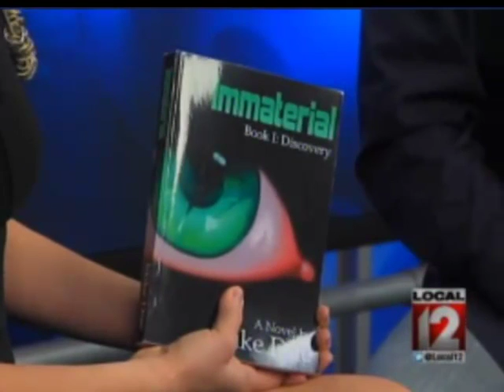Mike Due appears on Local 12 Morning Show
See the brief interview for Mike's newest book series, IMMATERIAL.